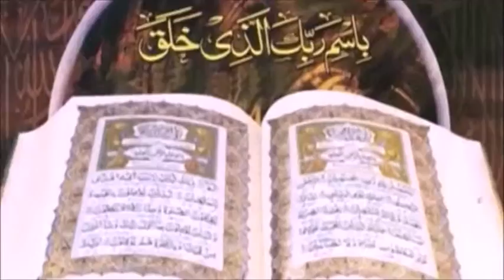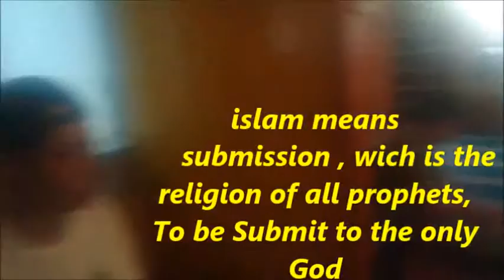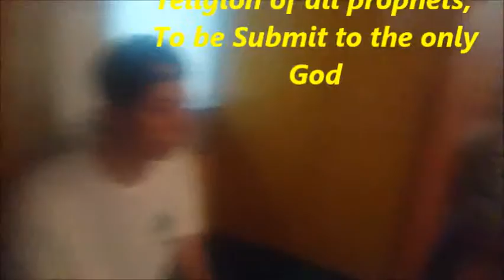2 japanse toegeven dat dit Leeuw zegt Allah en europea wil islam